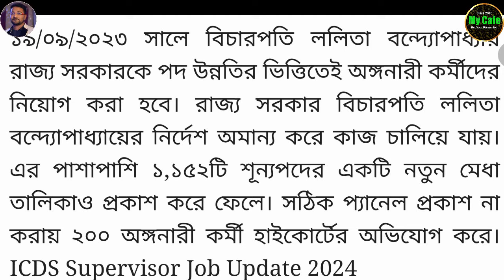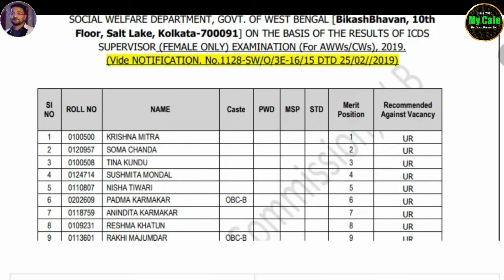ICDS সুপারভাইজার 3,458 টি শূন্যপদে চাকরি 2024, ICDS Supervisor Job Update 2024 - My Cafe